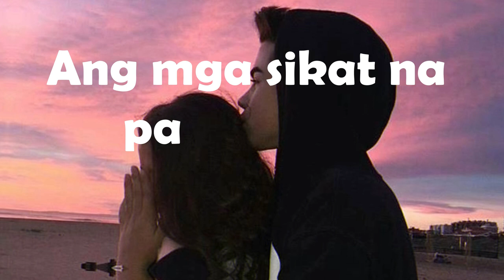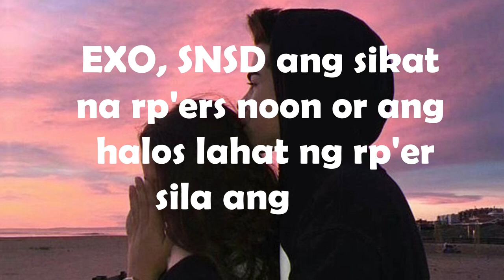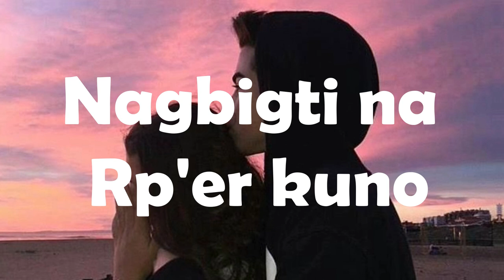RPW FACTS II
Let's be friends y'all
Drop your names